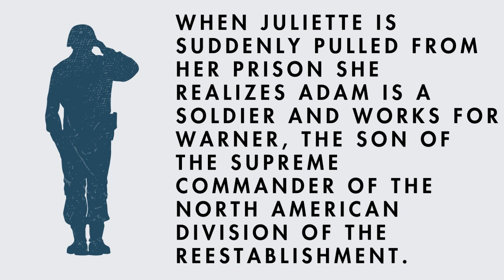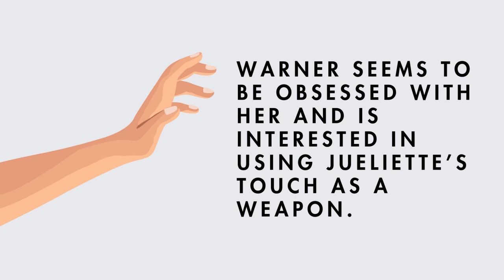Young Adult Book Trailer: Shatter Me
This book is recommended for teens.